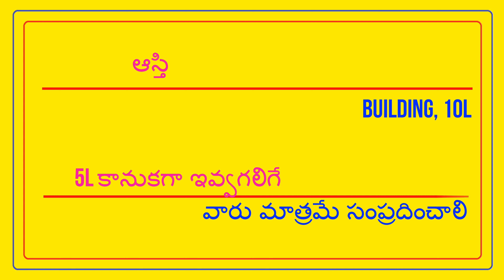శెట్టిబలిజ అబ్బాయి PRIVATE JOB - వధువు 10TH కావలెను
FEES 500/-  || SETTIBALIJA GROOM - N BHARGAV ||  @TNAIDUMARRIAGEBUREAU